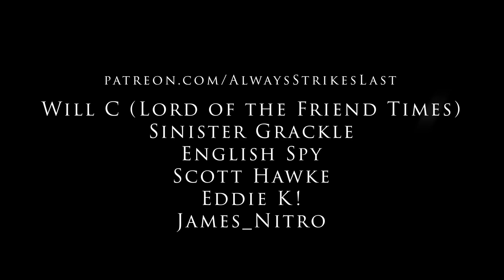With Special Guest Marko, Worlds Team Serbia Coach Talkin 4th | Age of Sigmar Insights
Join Miles and Matt as they sit down with Marko, the team coach from Serbia, to discuss their experiences at the World Teams Championship in Age of Sigmar and shift their focus to preparing for the upcoming 4th edition. Dive into the strategies, lessons learned, and insights Marko brings from the tournament, as well as what they are all looking forward to with the new edition. Whether you're a competitive player or just a fan of the game, this episode offers a fascinating look at past experiences and future plans.

Tune in now for an engaging and informative discussion!